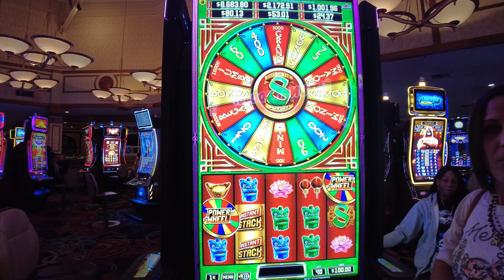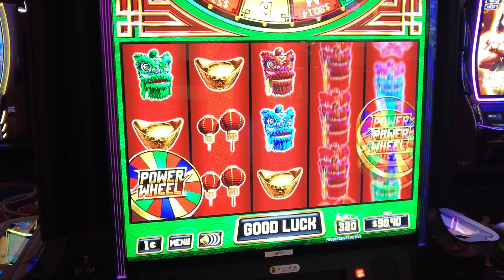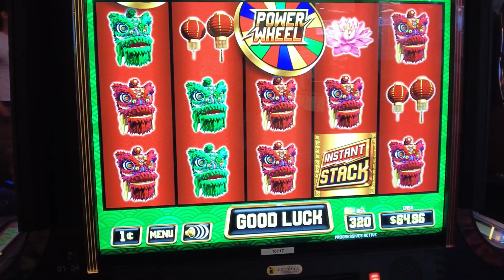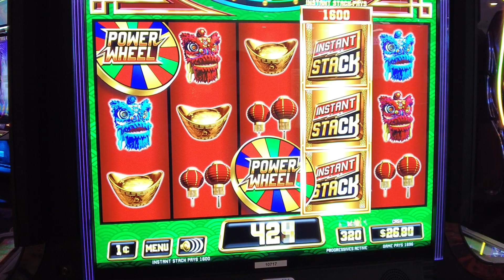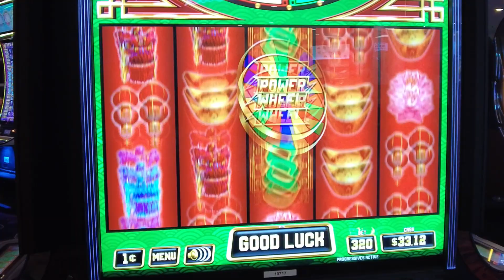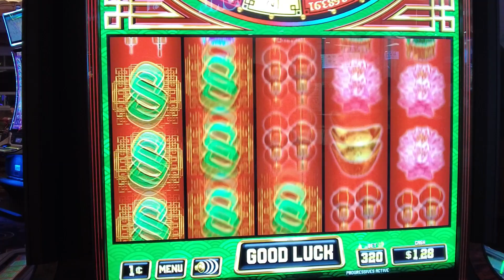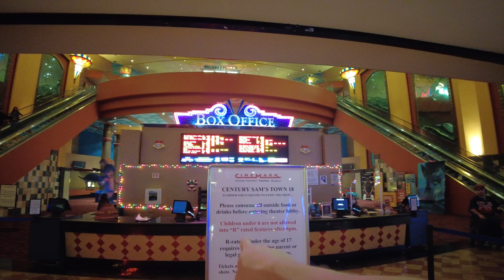Rodeo Cowgirl Shows Me How She Plays Slots!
Playing Fate of the 8 Slot Machine at Sam's Town Hotel and Casino on Boulder Highway off of the Las Vegas Strip. This is where you find the loosest slots in Las Vegas. Where is your favorite place to gamble?

📦Mailtime Address📬
8020 S. Rainbow Blvd. 100-228